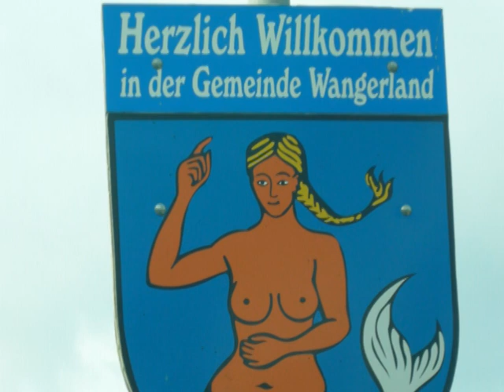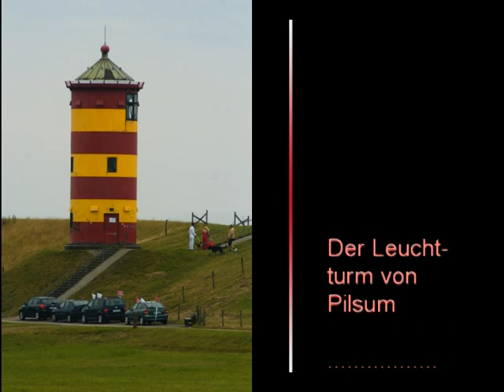Ostfriesland - Meer und mehr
Ostfriesland bietet Meer und mehr, ein kleiner Streifzug an der deutschen Nordseeküste - Reise und Urlaub, Ratgeber, Service, Reise-Tipps